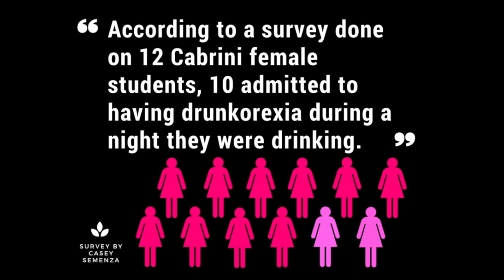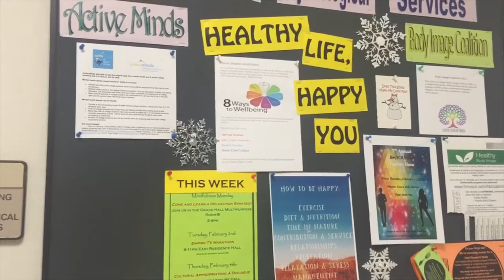LOQation Lifestyles Feb 3rd, 2016